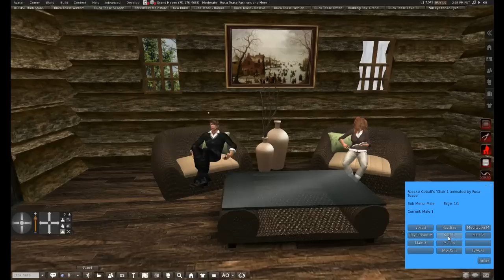Log Cabin Skydome by Ruca Tease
Video tour of our latest release by Ruca Tease - Winter Christmas Log Cabin Skydome. The Video goes over some of the many cool features this home has to offer.